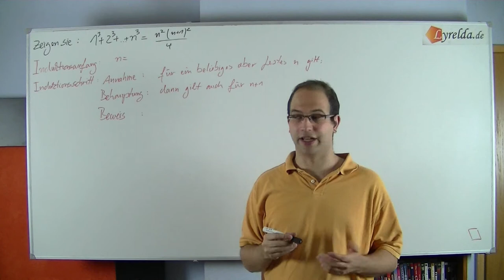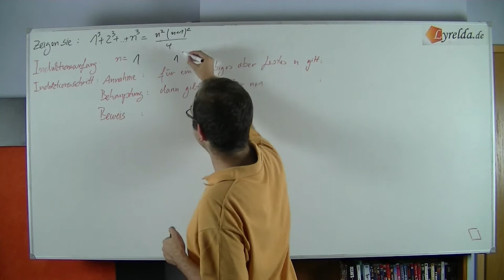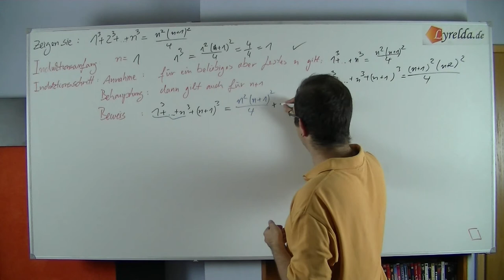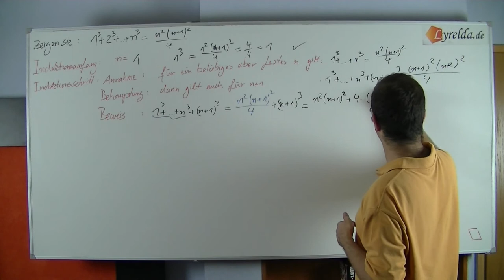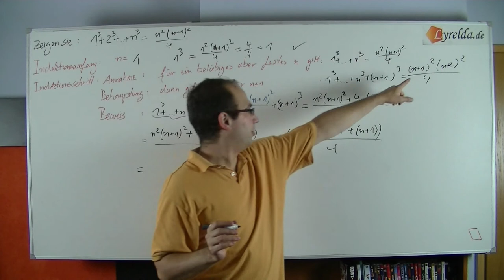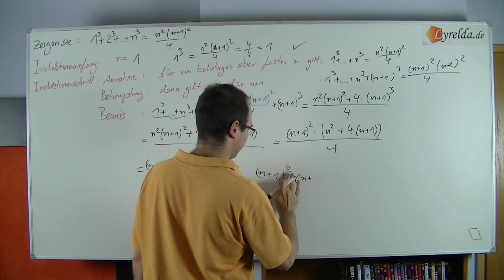Lösungen zur vollständigen Induktion Summe-2 - Lyrelda.de